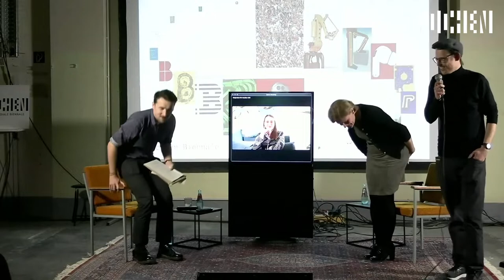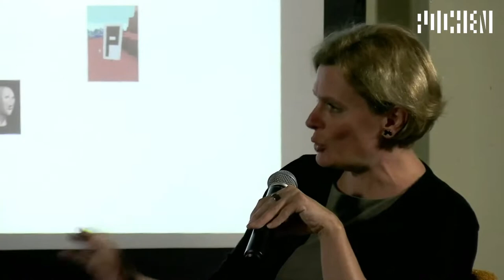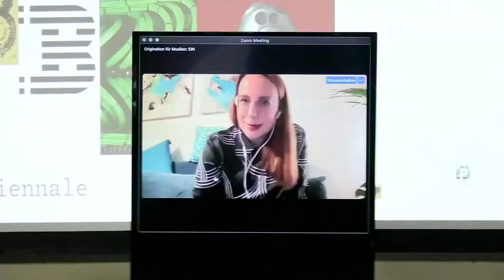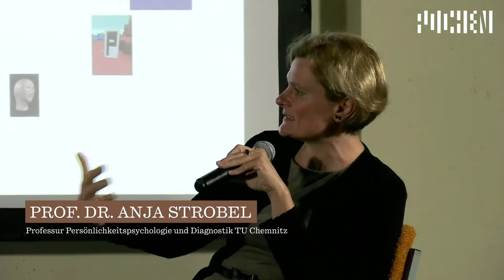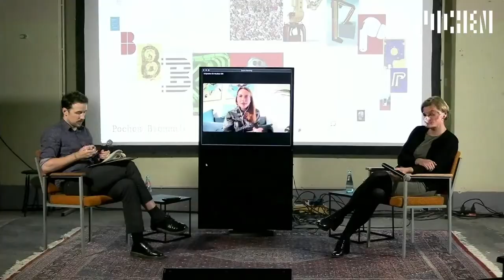Talk: "Die hybride Gesellschaft" | POCHEN 2022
Welche Rolle spielt eigentlich noch der Mensch in einer Welt, die von Algorithmen bestimmt wird? Und bedingt die zunehmende Datafizierung, dass Menschen und Künstliche Intelligenzen (KI) gleichberechtigter Teil dieser Gesellschaft werden? Gemeinsam mit Prof. Dr. Anja Strobel und Dr. Theresa Züger wollen wir darüber sprechen, was eine hybride Gesellschaft ausmacht und wie ein mögliches Miteinander von Mensch und Maschine aussehen kann. Es geht um Verantwortung, Ethik und darum, inwieweit unsere (politische) Teilhabe sich zukünftig verändern wird.